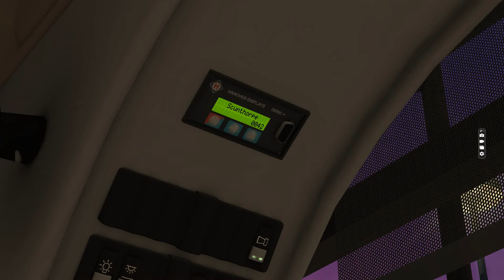Brand Newish! Driving Stagecoach East Midlands Wright Eclipse in the Interconnect Livery! Omsi 2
Here is a short deadrun in an Wright Eclipse form Scunthorpe Depot to The Bus Station!